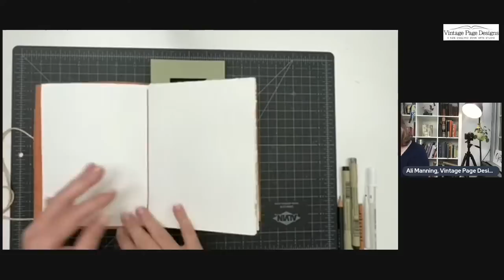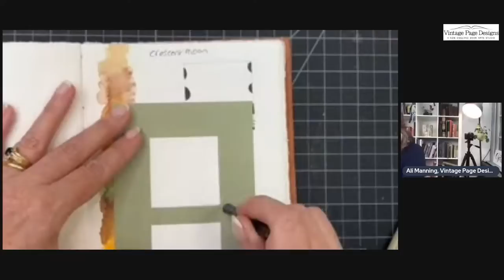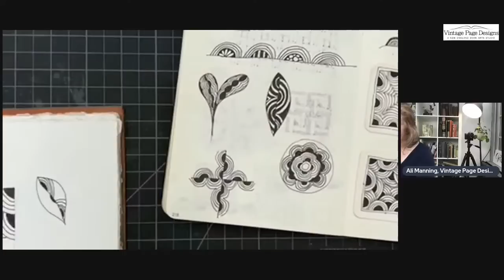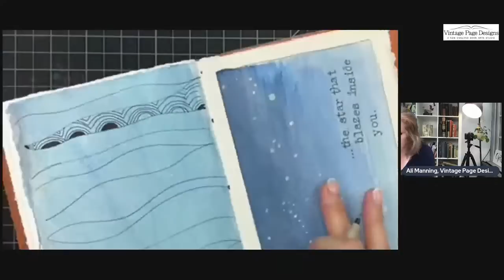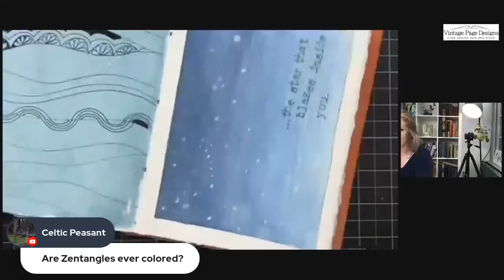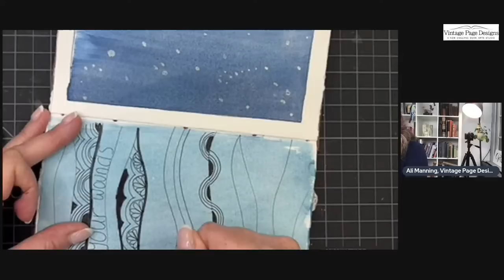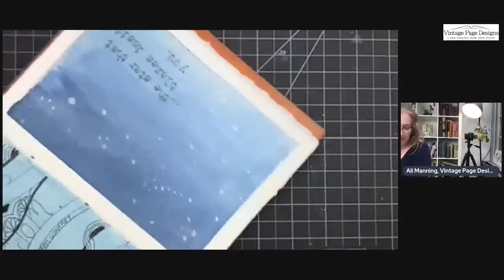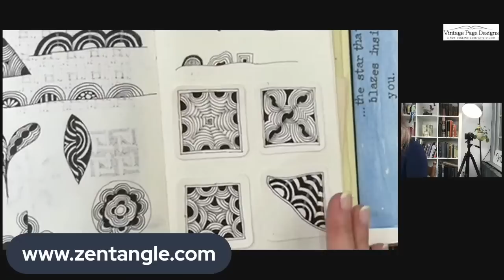Tangling in My Journals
It's time to start filling up all those handmade & purchased journals on my shelves. This week, I'll explore the basic tangle Crescent Moon.